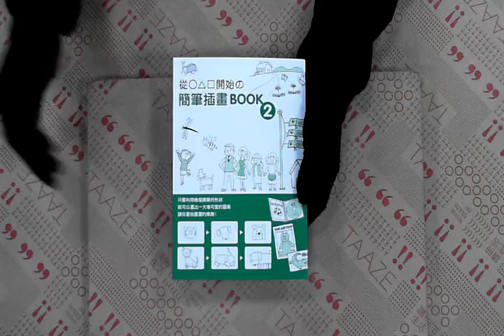TAAZE｜從○△□開始的簡筆插畫book2－生活美術 ... 二手書書況 9789866326431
TAAZE｜讀冊生活網路書店「從○△□開始的簡筆插畫book2－生活美術」，找二手書請至